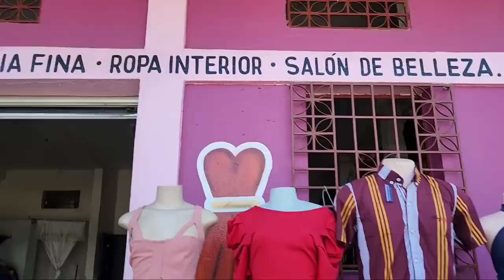Desde Ya Buscando Vestido De Elena Para Su Rebelación De Su Bebé Que Biene En Camino